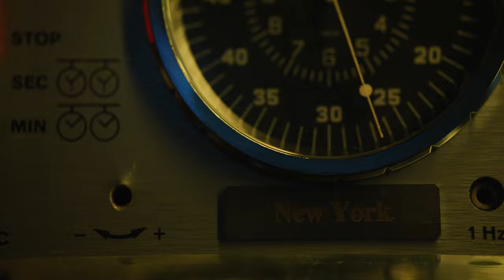MEETING POINT: The Worlds Largest Collection of Patek Philippe Electronic Clocks - Sizzle Reel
Analog:Shift & Collectability are proud to unveil MEETING POINT: An exhibition of the world’s largest collection of Patek Philippe Electronic Clocks, now on display in Manhattan through Summer ‘22!

This 40-piece collection, valued at over $2 million dollars, is the first of its kind ever offered for public sale.

This collection represents a turning point in horological history, the importance of which cannot be overstated. Assembled over nearly four decades, this collection includes clocks which served to power iconic institutions including the Swiss Parliament, international airports, a nuclear power station, a Swedish military hospital and the French Navy. The signature piece in the collection is an entirely unique double-stamped Chronoquartz Master Timing System made by Patek Philippe for Rolex.

Without these incredible machines, the technology powering the devices we take for granted today may have looked very different.